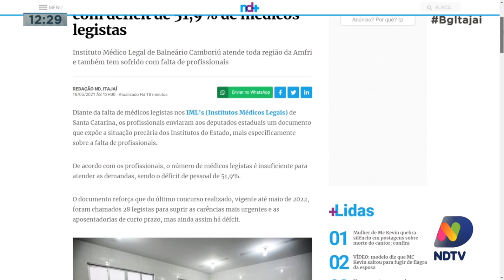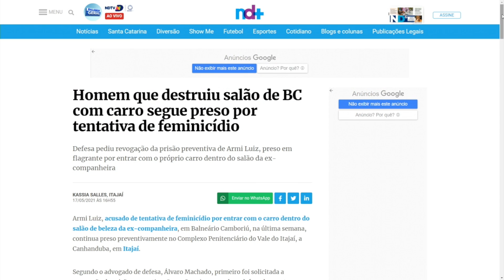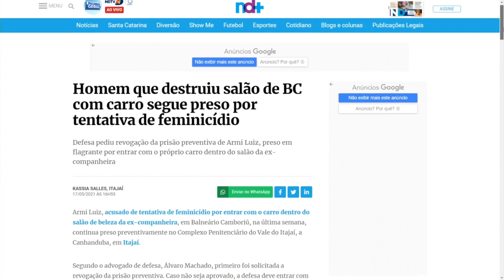Falta médicos legistas no estado, homem que destruiu salão de beleza com carro segue preso